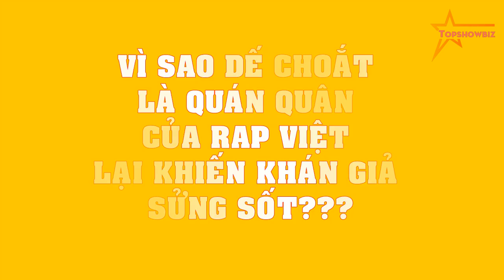VÌ SAO Dế Choắt là Quán Quân của Rap Việt lại khiến khán giả SỬNG SỐT???